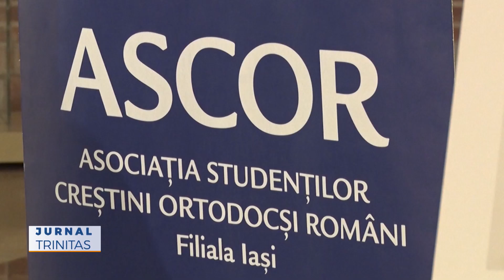ASCOR Iași a împlinit 30 de ani de la înființare